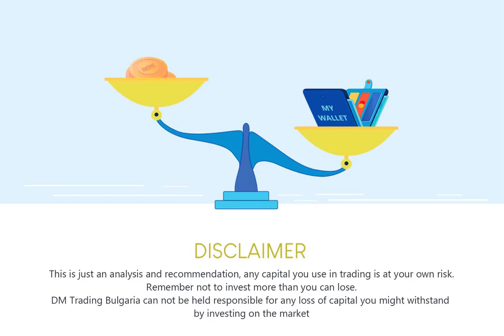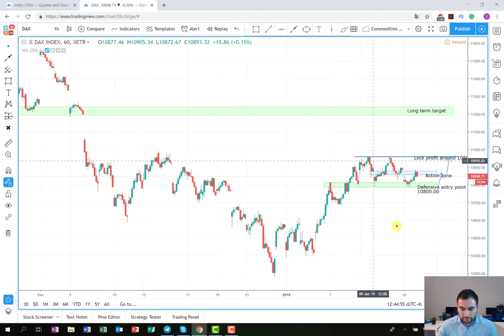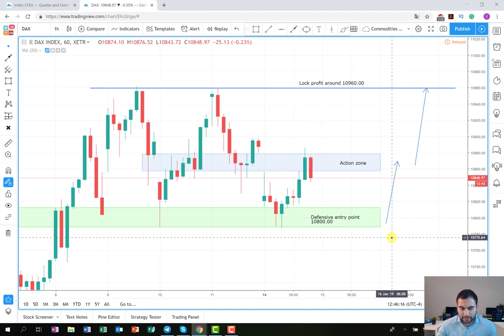DAX 30 will the long works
Today’s late plan is about the German index DAX 30 and we are going to attempt to extract money on the long side.